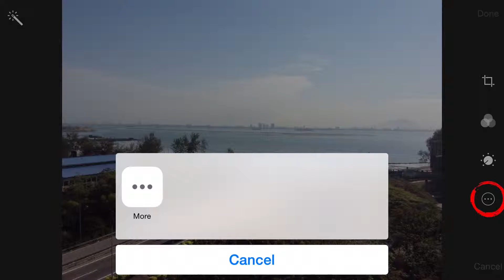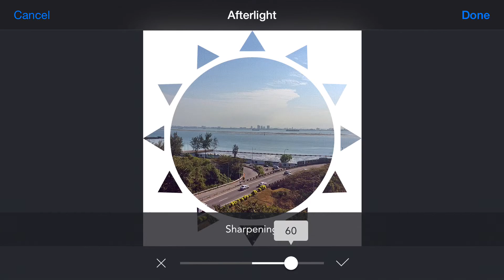Edit in iOS 8 Extention